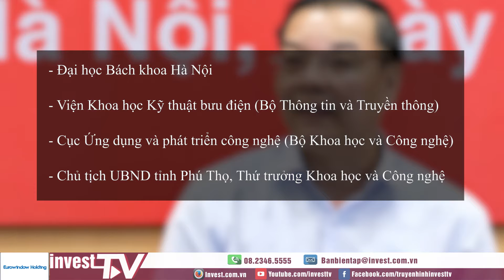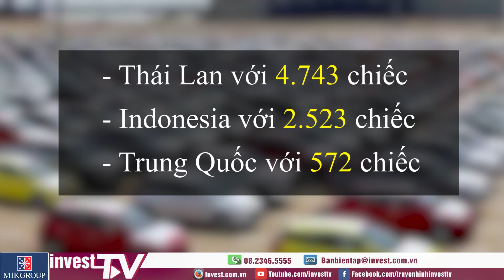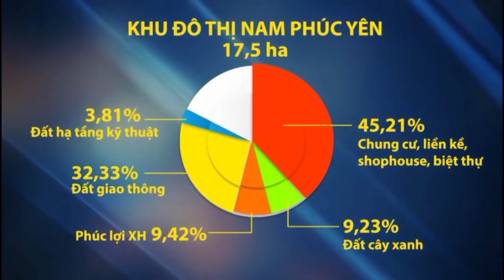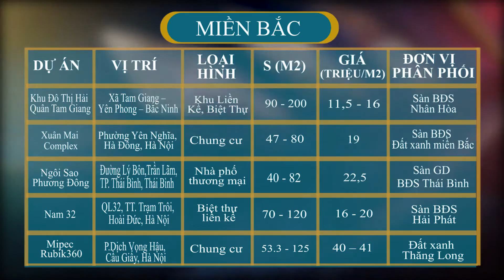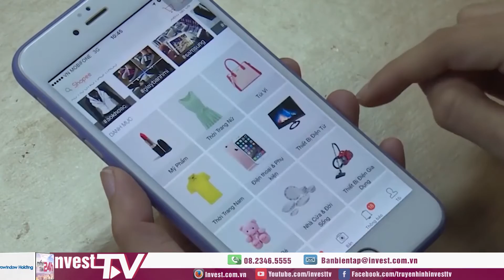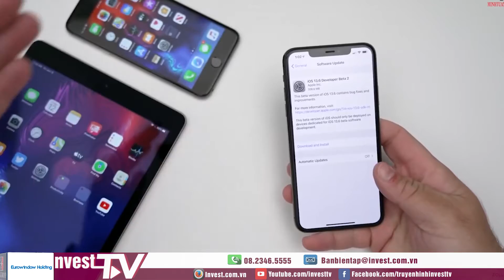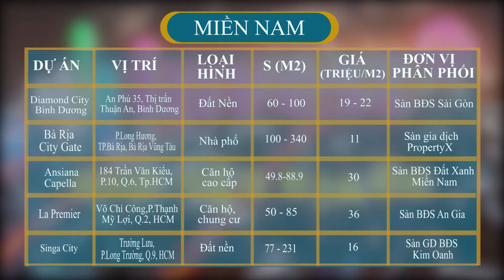Điểm tin 24h: Nguồn vốn cho thị trường bất động sản sẽ hồi phục mạnh năm 2021